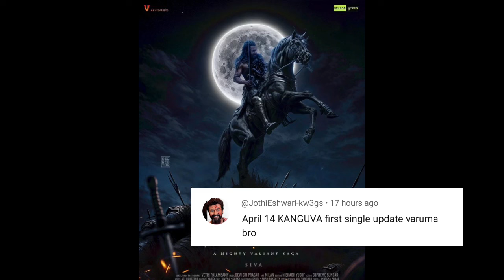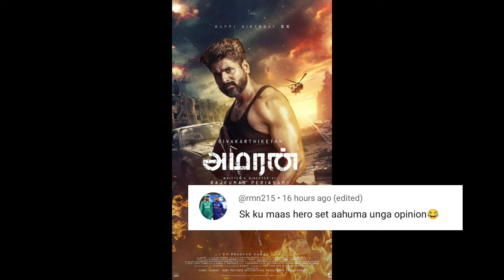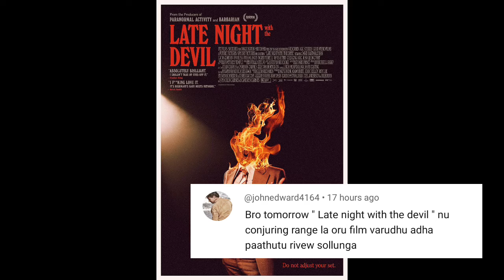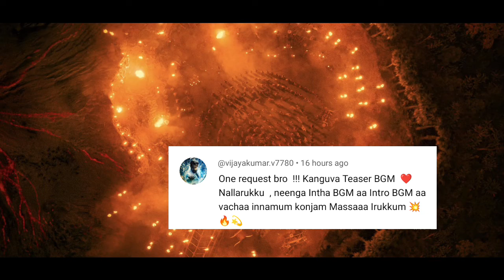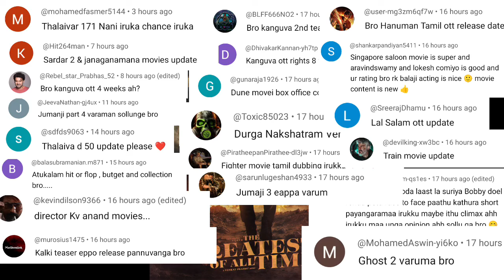The Goat? | Kanguva 3rd Look?, Thug Life, Devara, Soodhu Kavvum 2, Thandel, RC 16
The Goat? | Kanguva 3rd Look?, Thug Life, Devara, Soodhu Kavvum 2, Thandel, RC 16 | Cinema Trip